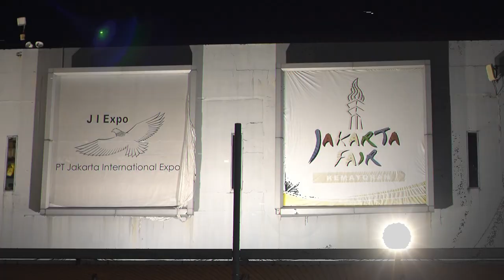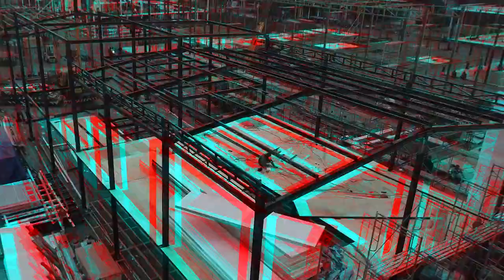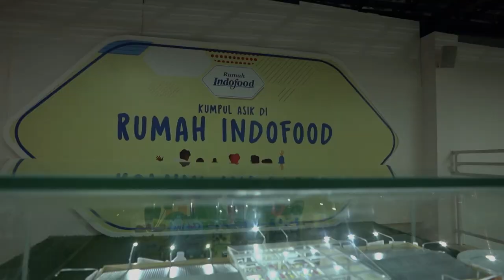INDOPRIMA - Jakarta Fair 2022 - Indofood 20x20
Today we'll show our process and idea behind constructing our winning Indofood Booth at JakartaFair2022.